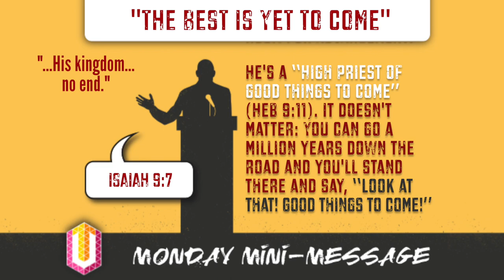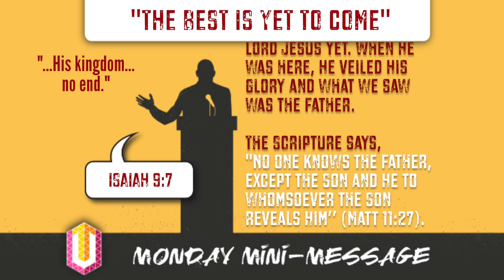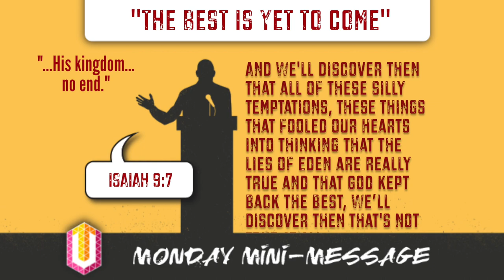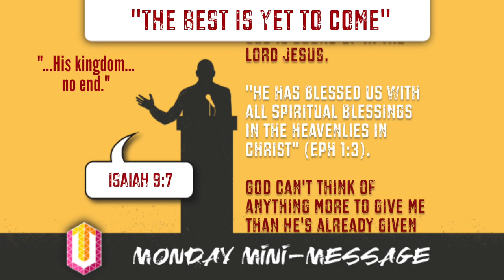Mini-Message Monday: The Best Is Yet to Come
Dear Christian, do you find yourself discouraged with this old world? Take heart: Jabe reminds us that, for the child of God, "The Best Is Yet to Come" (3.5 mins)...and it's just over the horizon!